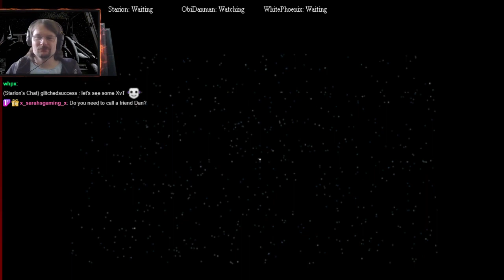Multiplayer Madness | X-Wing VS TIE Fighter w/ Dan & Starion | Cut to the Left, I'll Take the Leader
Join the Rebel Alliance, they said. It'll be fun they said. and they were right.

Myself, Dan and Starion take on the might of the Empire as we continue playing through the Balance of Power campaign (last done on one of Starion's 24 hour streams). There's also a bonus furball at the end to decide who the Force is really with!

Streamed over on my Twitch; you can usually watch me on Tuesdays, Thursdays, Fridays & Saturdays at 6-7pm GMT.